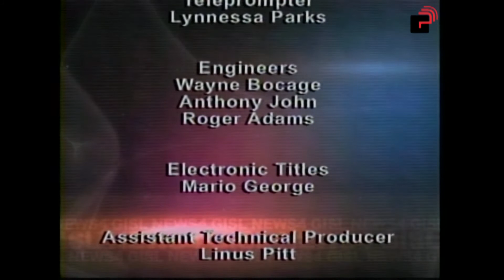News 4 Programme Thursday 07 February, 2013 Edition mpg